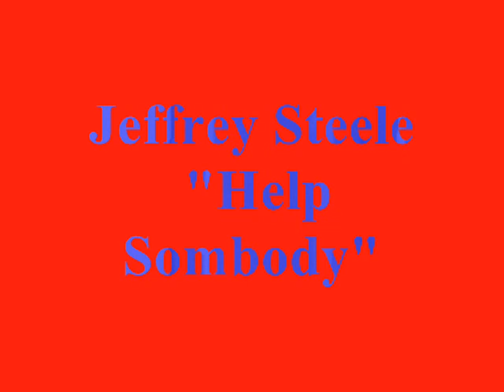Jeffrey Steele "Help Somebody" Please "Like" Music in Atlanta on Facebook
Jeffrey Steele in the park at Woodstock. Please Comment!